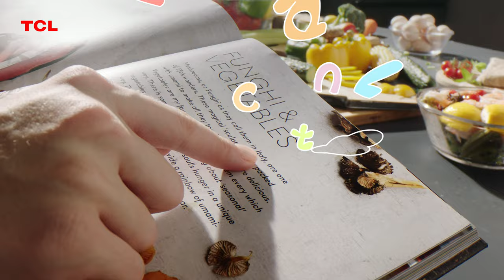TCL RP470CSF0 Fridge Freezer | 470L 83cm Multi-door Refrigerator | Large Storage for Organisation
· 4 doors Cross door
· 83cm Width
· 470L Total Capacity
· Inverter Compressor
· Multi Air Flow
· Total No Frost
· Touch Screen With Digital Display
· LED Side Lighting
· Power Freeze
· Power Cool
· Smart Mode